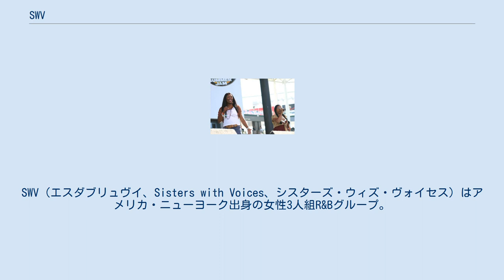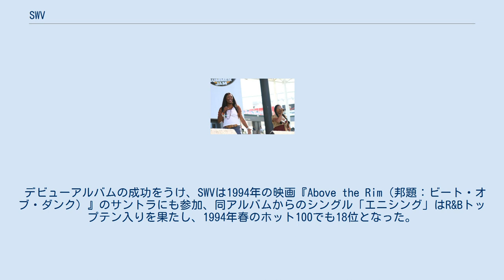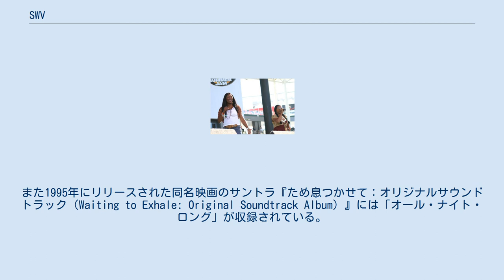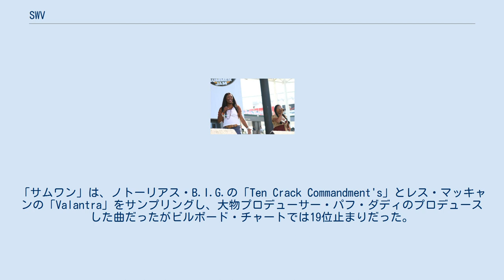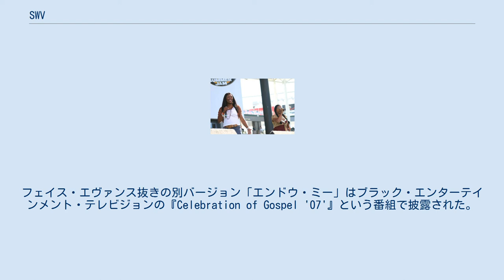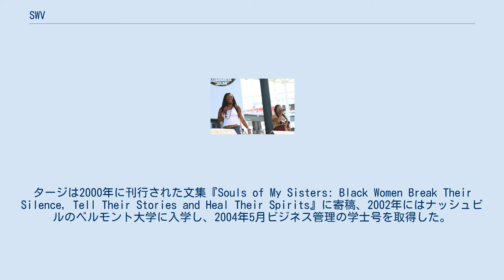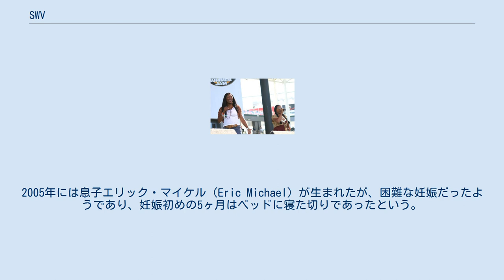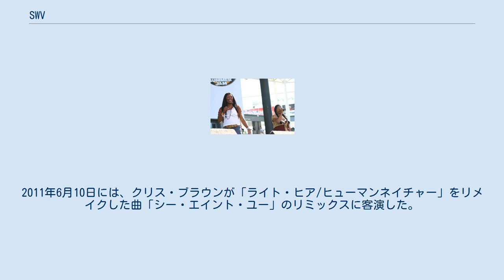SWV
SWV（エスダブリュヴイ、Sisters with Voices、シスターズ・ウィズ・ヴォイセス）はアメリカ・ニューヨーク出身の女性3人組R&Bグループ。
1990年に結成された、90年代を代表する女性ヴォーカル・グループで、「ウィーク」、「ライト・ヒア/ヒューマン・ネイチャー」、「アイム・ソー・イントゥ・ユー」、「ユーアー・ザ・ワン」などヒット曲がある。
1998年、ソロプロジェクトに専念するためとして一時解散したが、2005年に再結成した。
米ウェブサイト "Rock on the Net" が選ぶ "Top 500 Pop Artists of the Past 25 Years（過去25年のトップ500アーティスト）"では100位にランクされている。
 SWV（エスダブリュヴイ = Sisters With Voices の頭文字）は、シェリル・ギャンブル（Cheryl Gamble、ココ）、タマラ・ジョンソン（Tamara Johnson、タージ）、リアン・ライオンズ（Leanne Lyons、リリー）の3人によって結成された。
3人は5曲入りのデモテープを作成していくつかのレコード会社に送り、1992年にRCAレコードと契約、デモテープを聴いたガイのテディ・ライリーがプロデューサーをつとめるアルバムが制作されることになった。
 1992年10月27日にRCAレコードから発売されたデビューアルバム『イッツ・アバウト・タイム（It's about time）』は300万枚以上のセールスを記録し、RIAAからトリプル・プラチナに認定された。
ファーストシングル「ライト・ヒア」は1992年秋にリリースされ、R&Bチャートで16位になった。
セカンドシングル「アイム・ソー・イントゥ・ユー」はR&Bチャートで2位、ビルボード・ホット100では6位であった。
サードシングル「ウィーク」は、R&B、ホット100両チャートで1位を獲得、フォースシングルでリミックスとしては初のシングルとなる「ライトヒア/ヒューマン・ネイチャー」は、マイケル・ジャクソンのヒット曲「ヒューマン・ネイチャー」をサンプリングした曲で、R&Bチャートで1位、ホット100では2位となった。
その後「ダウンタウン」（2位）、「オールウェイズ・オン・マイ・マインド」（8位）などがR&Bチャート・トップ10入りしている。
アルバム『イッツ・アバウト・タイム』自体はUSビルボード200で最高8位であった。
 デビューアルバムの成功をうけ、SWVは1994年の映画『Above the Rim（邦題：ビート・オブ・ダンク）』のサントラにも参加、同アルバムからのシングル「エニシング」はR&Bトップテン入りを果たし、1994年春のホット100でも18位となった。
この「エニシング」を含む同年のミニアルバム『エニシング+リミクシーズ（The Remixes）』は1994年末までに50万枚以上のセールスを記録しゴールドディスクに認定された。
1995年夏、3人はテディ・ライリーの新たなグループ・ブラックストリートの「トゥナイト・イズ・ザ・ナイト」に客演し、同曲はR&Bチャートトップ40入りしている。
 1996年のセカンドアルバム『ニュー・ビギニング』からのファーストシングル「ユー・アー・ザ・ワン」は、SWVの代表曲のひとつで、ビルボード・ホット100で最高5位、R&Bチャートでは1位となった。
セカンドシングル「ユーズ・ユア・ハート」は、音楽プロデュースグループザ・ネプチューンズのデビュー曲でもあり、ホット100で22位、R&Bチャートで6位であった。
同アルバムからの最後のシングルカット「イッツ・オール・アバウト・ユー」ではココではなくタージがリードボーカルをつとめた。
アルバムは米国だけで100万枚以上のセールスを売上げプラチナディスクとなった。
また1995年にリリースされた同名映画のサントラ『ため息つかせて：オリジナルサウンドトラック（Waiting to Exhale: Original Soundtrack Album）』には「オール・ナイト・ロング」が収録されている。
 サードアルバム『リリース・サム・テンション』は翌1997年に発売され、ゲストにE-40、P・ディディ、ミッシー・エリオット、フォクシー・ブラウン、リル・シーズ、リル・キム、スヌープ・ドッグ、レッドマンらが参加している。
このアルバムからはジャコ・パス...